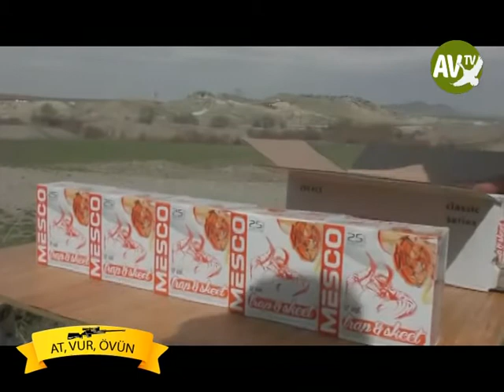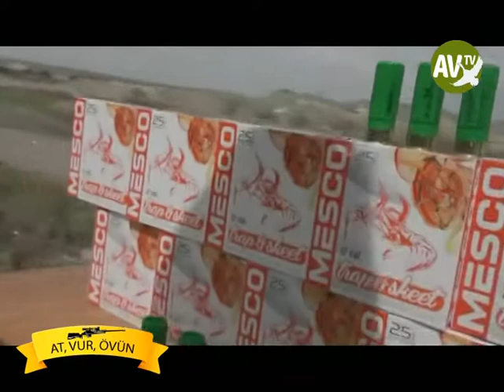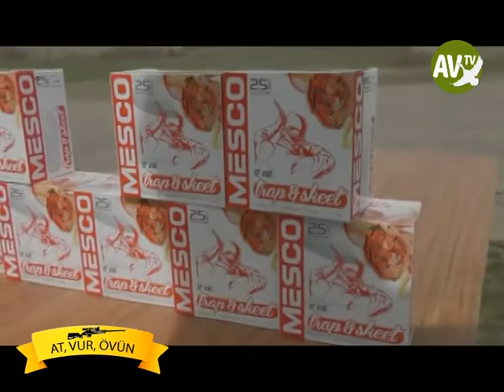AT VUR ÖVÜN -AV TV -1. BÖLÜM